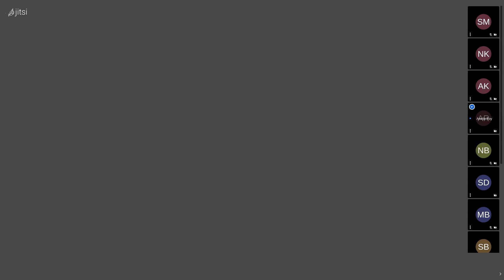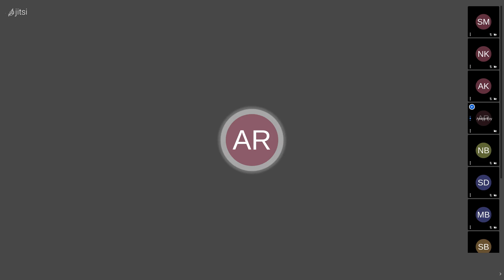Power Plant Engineering || 2nd year || Amrita Roy || on 2021 07 06